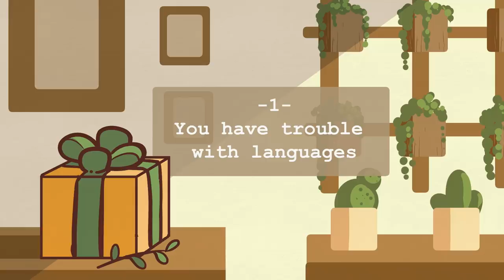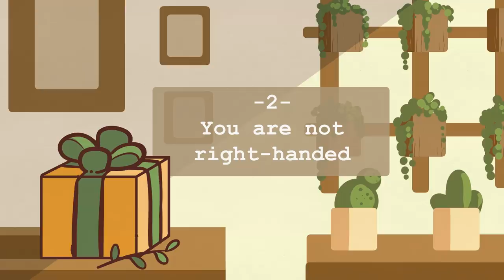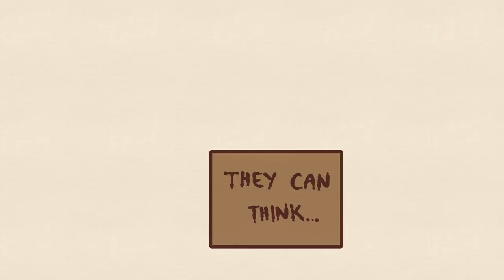5 Signs That You Are Secretly GIFTED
When you think of a gifted person, you think of someone who is more intelligent, more capable or more talented. There are many types of gifted people, with characteristics like:The successful, The challenging, The underground, The Drop - out, The double labelled and The Autonomous. We cover more about each type in a separate video
Perhaps, you are wondering if you're gifted?

Whether or not you are gifted, consistent hard work and environment always win in the end. So sharp your environment to match your hard-work to get the results you want in life. You can do it!

Writer: Brian Cham
Script Editor: Isadora Ho
Script Manager: Kelly Soong
Animator: Aury
YouTube Manager: Cindy Cheong

References:
Missett, T. C. (2013). Exploring the relationship between mood disorders and gifted individuals. Roeper Review, 35(1), 47-57.
Myers, T., Carey, E., & Szűcs, D. (2017). Cognitive and neural correlates of mathematical giftedness in adults and children: A review. Frontiers in psychology, 8, 1646.
Winner, E. (2000). The origins and ends of giftedness. American Psychologist, 55(1), 159.